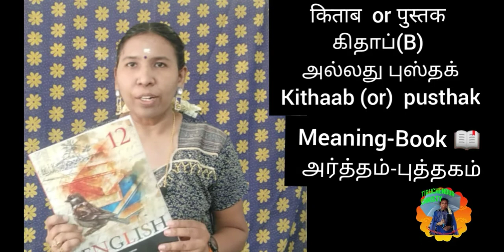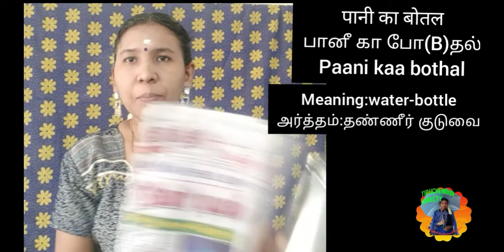ஹிந்தி வார்த்தைகள்/Hindi Words